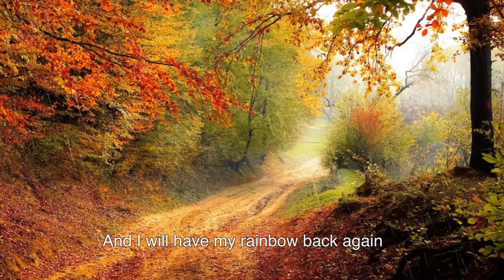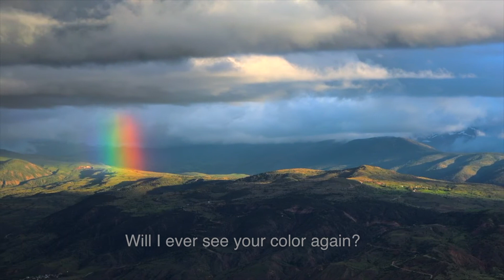MY LITTLE RAINBOW